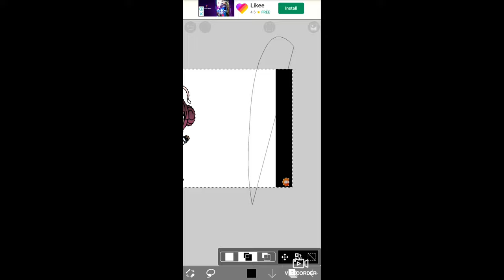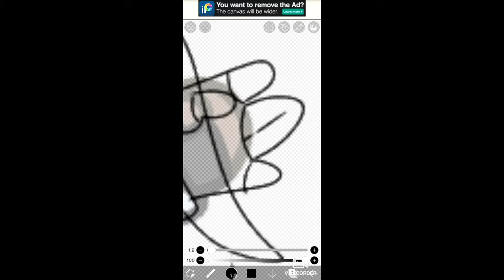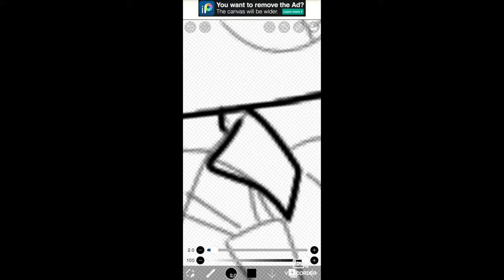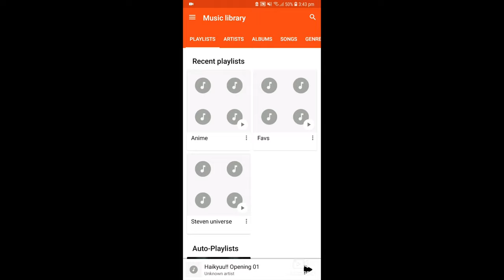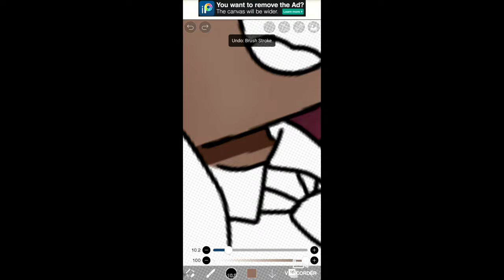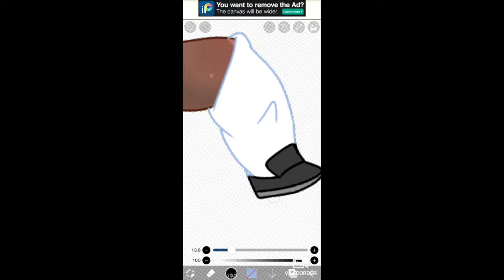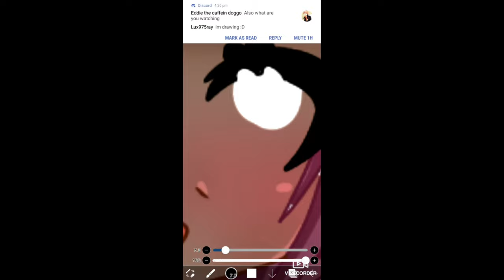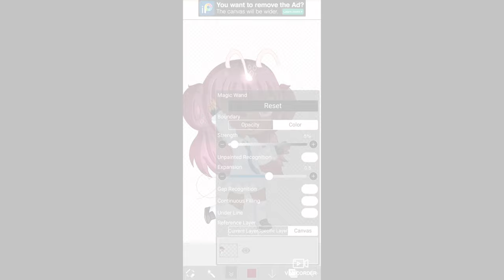Astri-Nomical speededit!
I forgot the glassessssss :0